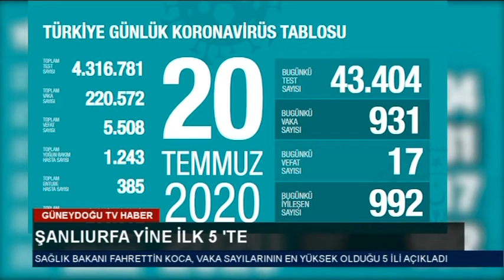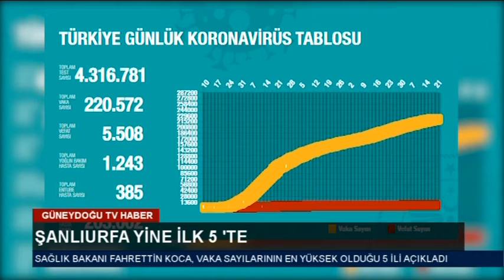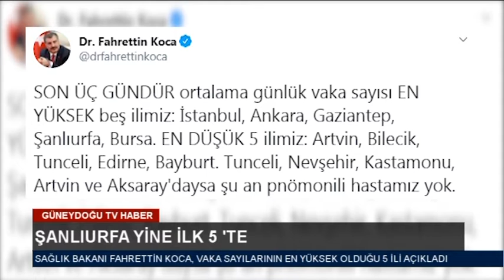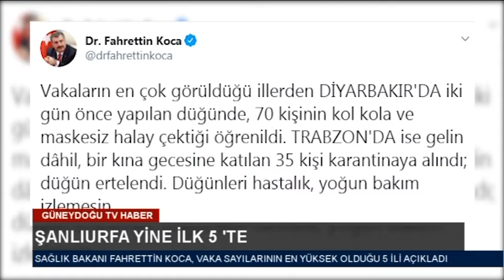21 07 2020 Ana Haber